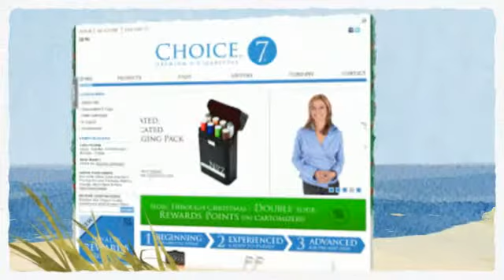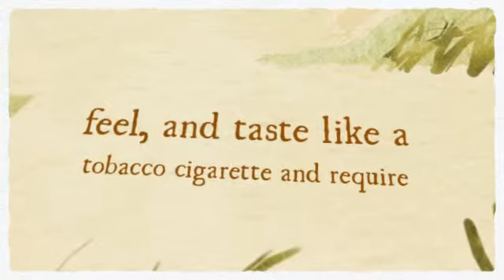Smoker Kits - Super-cheap Review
★ And More Discount Promotion
- Get $7 Off Micro Atomizer
- 18% Micro Cartomizers (2 Pack)

Smoker Kits - E Cigarettes By Choice 7's - Welcome to My7s.com - Home of 7's E Cigarettes. Log In; or register. 7's - The Smokers Smart Choice 7's - The Smokers Smart Choice. Checkout. - Smoker Kits

my7s
my7sports
my7stores
my7sins
my7s hybrid
my7s review
my7s 7s e cigs
my7s hybrid review
my7s e cig
my7s astrology scripts runisa
my7s astrology scripts run
my7s
http my7s astrology scripts runisa
http my7s astrology scripts run
ss choice no 7
e cig charger
liquid funnel
e liwuid